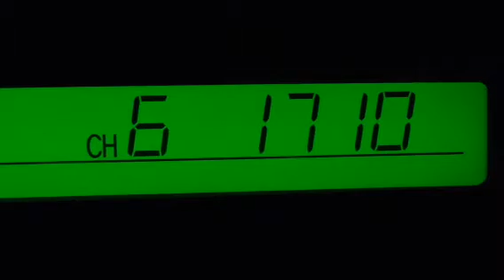WQFG689 28 Aug 2019 130 UT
Toyota car radio Va Beach